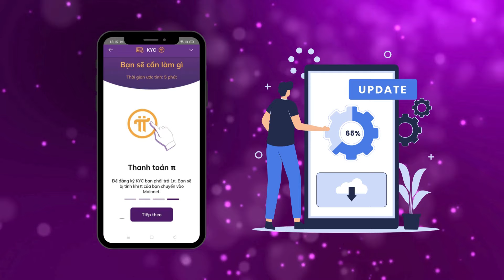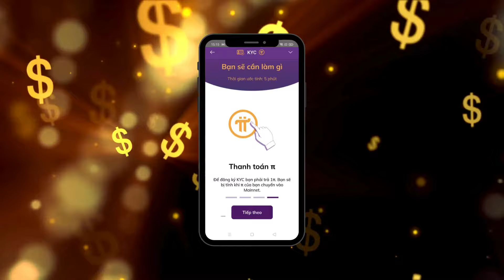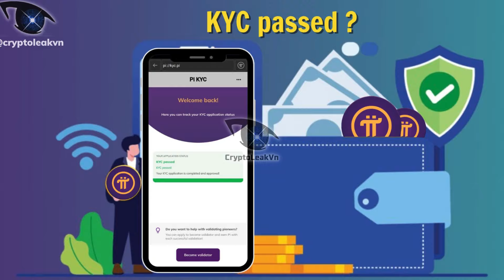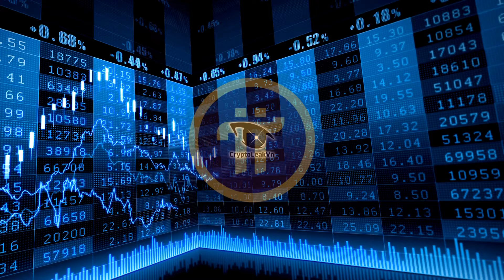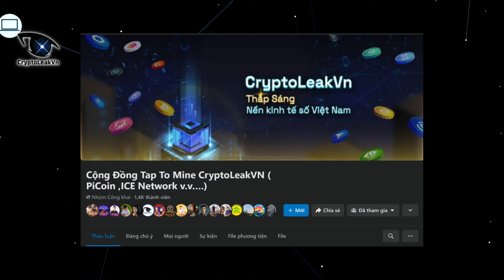Pi Sẽ Có Giá 314K Đô Nếu KYC Cũng Mất 1 Pi?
Mới đây, trình duyệt KYC đã được PCT thay đổi giao diện và bổ sung thêm tính năng quan trọng, đó chính là tính phí 1 pi sau khi pi coin của bạn được chuyển thành công về mainnet.
Nói cách khác thì phí dịch vụ cho KYC sẽ là 1 Pi. Đây cũng là 1 bước gián tiếp mà PCT đã tiếc lộ về giá trị thật sự của Pi coin.
Rất khác với những khung giá cao như 314 đô hay 314 ngàn đô. Giá của 1 pi coin hiện chỉ bằng 1 lượt KYC tài khoản.
Động thái này của Pi core team cùng như 1 gáo nước lạnh giúp thất tỉnh những leader luôn reo hò mức định giá ngàn đô. Đặc biệt là trào lưu GCV 314 ngàn đô.